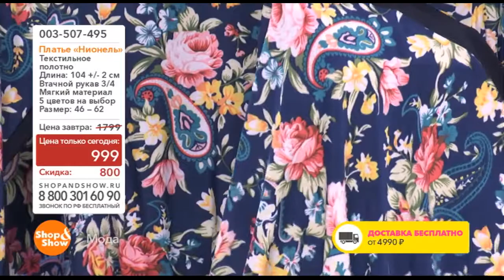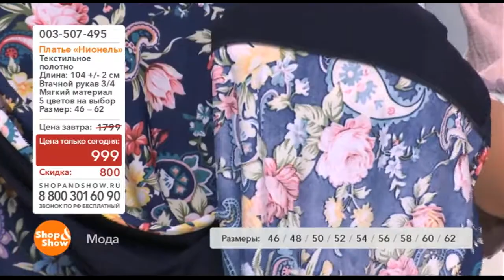Платье Нионель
Обзор на товар Платье Нионель